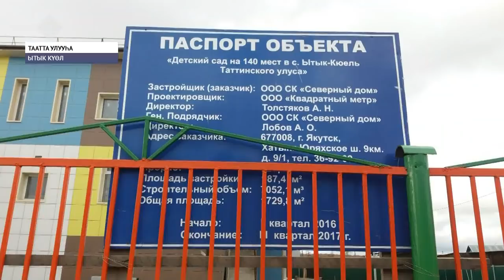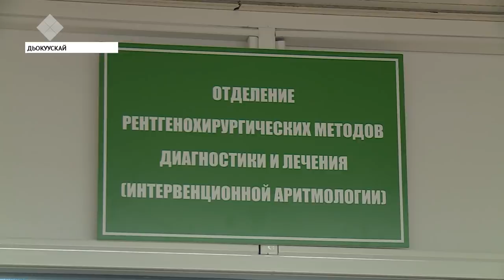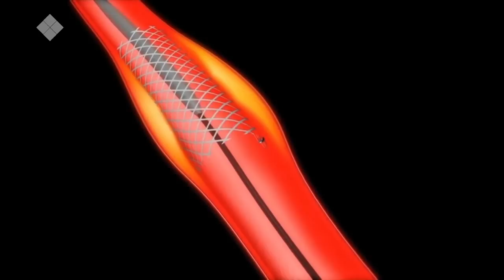«Саха сирэ» информационнай биэрии. Алтынньы 15 күнэ, 20:30 ч